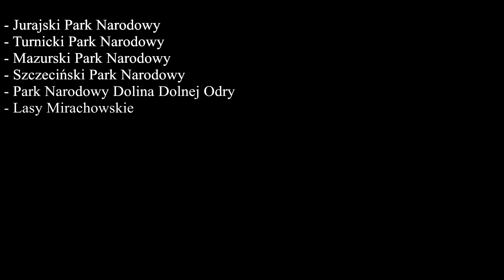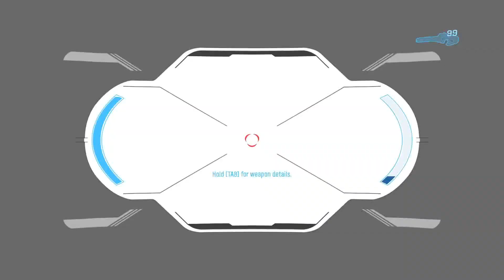Halo: The Master Chief Collection - Episode 6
Halo: Master Chief Collection - a compilation of video games from the first-person series Halo, released on November 11, 2014 on the Xbox One. The collection was developed by 343 Industries in collaboration with other studios and was published by Microsoft Studios

(Ostrożnie!)

Pozdrawiam,
m.